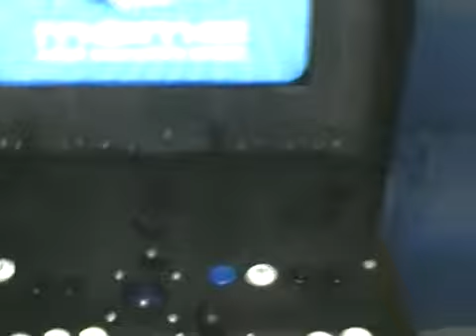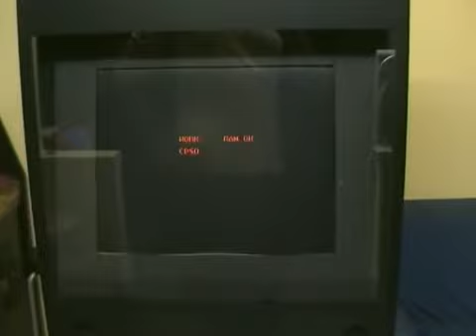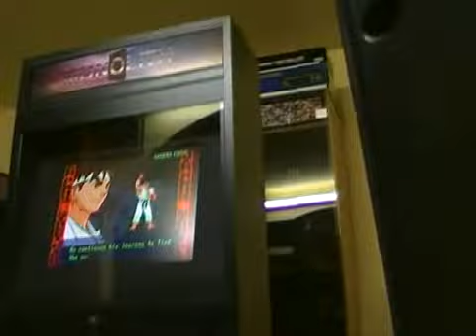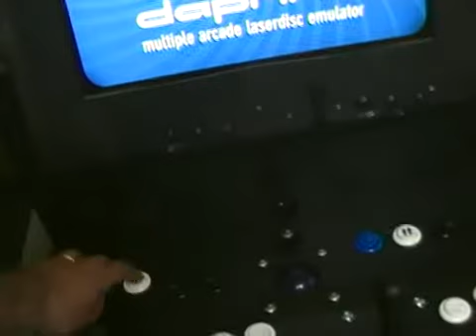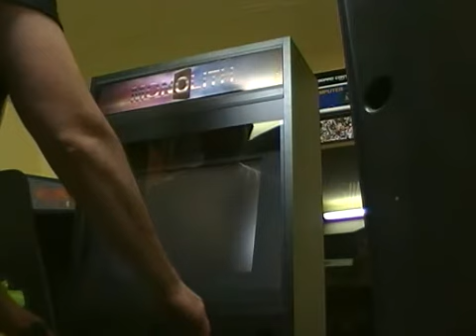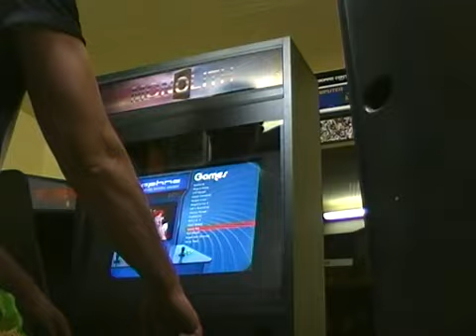Ctulhu's Monolith - clip02.avi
Monolith "Standard", serial number 003 (Cthulhu's)
Clip 02
... almost DONE :)